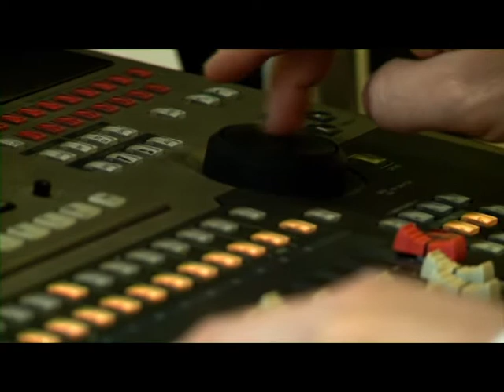NA OBISKU PRI STANKU MIKOLI